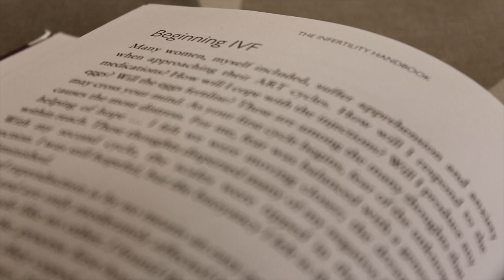IVF Diary #1 | Our Story so far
Hi we are the Orange Family! We are doing our second round of IVF after our recent miscarriage of baby # 2 . Our first child Roman was also conceived by IVF after many failed attempts of other fertility treatments. Join us on the journey to baby # 2!